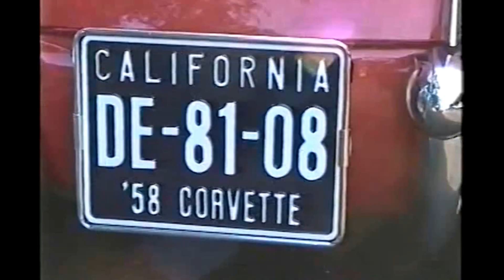Klassieke Corvette in IJsselmonde 1991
IJsselmonde : toevallige ontmoeting oude vriend met Chevrolet Corvette 1958